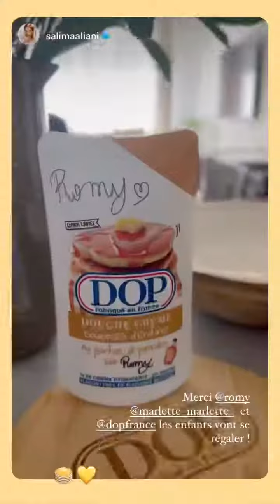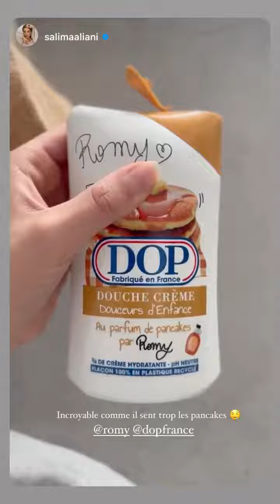ROMY - 17 Avril 2022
Les amis on se retrouve pour mon vlog du 17 Avril 2022 sur notre chaine - Pour retrouver tous mes vlogs direction ma playlist